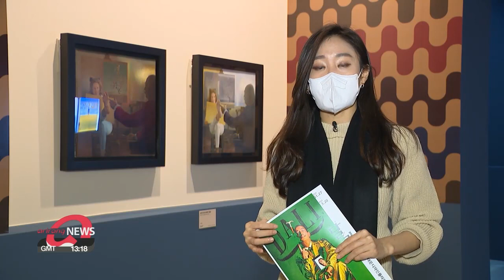Largest-scale retrospective exhibition on surrealist artist Salvador Dali runs at DDP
살바도르 달리의 모든 것. 국내 첫 대규모 회고전 개막

Turning the familliar into the unfamiliar.
Exploring unconsciousness and dreams.
Arguably the greatest master of surrealism is Salvador Dali.
The largest-scale retrospective exhibition of the Spanish painter's works is held at Dongdaemun Design Plaza in Seoul.
Kim Bo-kyoung takes us there.
Keep an open mind and dive into Dali's artworks.
Be free and Dali will fill you with his knowledge and art.
That's what experts suggest visitors do when enjoying the largest-scale retrospective of the Spanish master of surrealism Salvador Dali.

"Dali is known for putting outlandish and dream-like landscapes on canvas. But it is never easy to see an extensive collection of his paintings. At Seoul's DDP,... masterpieces from major Dali museums in Spain and the U.S are together in one place, inviting visitors to take a look at Dali's overall life and be immersed in his boundless creativity."

Around one-hundred-40 artworks have been gathered from three major Dali museums Dali's Theatre-Museum from the artist's birthplace of Figueres, Spain,... the Reina Sofia Museum in Madrid,... and the Salvador Dali Museum in Florida.
From masterpieces with his iconic images of crutches and melting clocks,... to a variety of sectors he got interested in making seminal films and animations, and designing the props for plays and movies,... the exhibition highlights every aspect of his career.

"This sort of an exhibition with so much the multimedia pieces here would have been exactly what Dali would have wanted to show and this exhibition in Korea really demonstrates a very good understanding of Dali's love of the future and the present."

The experts say Dali was ahead of his time,... and brought the new genre of surrealist art to a whole other level.

"Andre Breton once said about Dali that one of the things that he has given to surrealism was that he has opened windows of the way of thinking of surrealism."

"Dali was the person that first understood the 20th century and a lot of the things he does were not understood on his time. We understood them later. So going through this exhibition with that mentality trying to discover that Dali was basically the quintessential innovator,... and rulebreaker, is actually very interesting."

Travel to Dali's homeland of Spain might be difficult right now, but the exhibition, which runs until March, means we can enjoy his masterpieces here instead.

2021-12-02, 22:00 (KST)